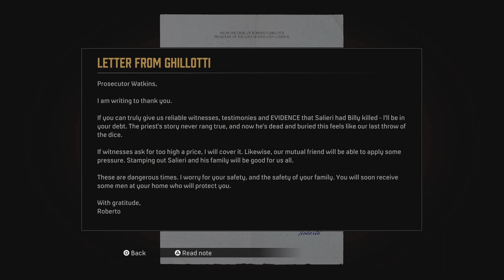Mafia Definitive Edition Walkthrough Part 8 - Visiting Rich People